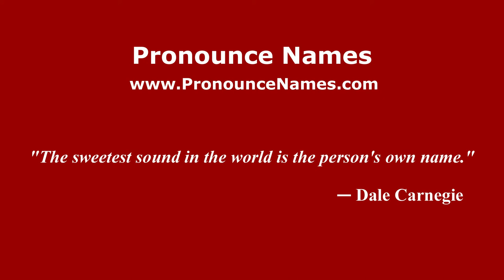How to pronounce La Seda (Colombia/Colombian Spanish) - PronounceNames.com